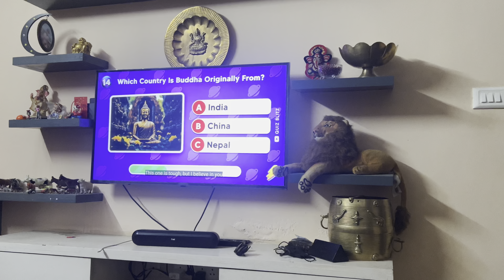കാലിന് ചെറിയ ഒരു പണി കിട്ടി 😟sreekutty